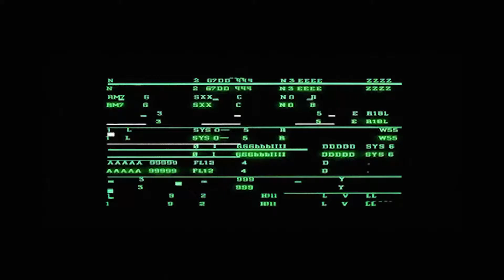Ghostcat: The Vultures - Lyssa (Demo)